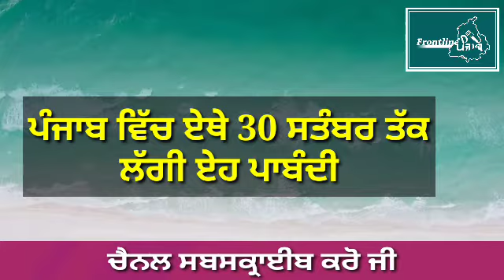punjab news । Punjab News Live । Punjab News Today । Punjab news Latest Today । punjabi news